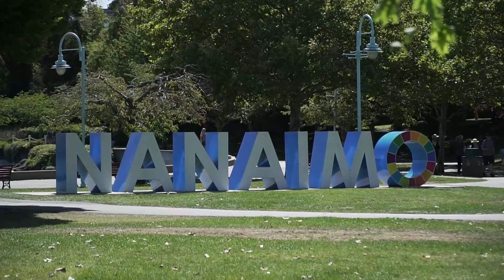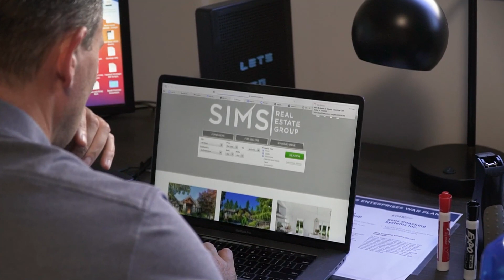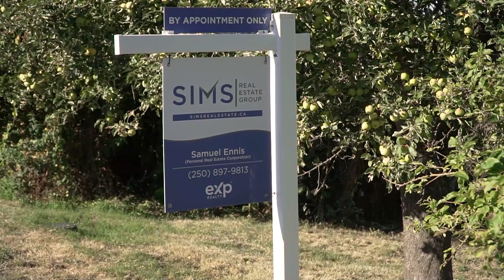Real Geeks Reviews: Jason Simard of Sims Real Estate & Coaching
We sat down with Jason Simard, head of the SIMS Real Estate Group to learn how he utilizes the Real Geeks platform to close deals throughout Vancouver Island, British Columbia.

A Unique Origin Story

Jason's journey in real estate is quite unique.

He used to work for Real Estate Webmasters, a company that sold website & marketing services to agents, much like Real Geeks.

And though they were good at what they did, Real Geeks kept outperforming, time and time again.

"It was the one competitor that we could not overcome. They just had a better product." he shares.

The two main features he highlights, which were especially hard to beat, were Real Geeks websites' unmatched SEO optimization, and how cost-effective the platform was.

So, after much consideration, Jason decided to make the switch: he quit Real Estate Webmasters, and started his own real estate agency.

That's how SIMS Real Estate Group was born, and as soon as it started, Jason knew he had to partner with his old competitor.

From the very beginning, SIMS used the Real Geeks platform to capture leads and grow his team.

Overnight Success

"I knew all the technology players for real estate, and for me there was a clear standout – and it was Real Geeks," says Jason.

And as far as SIMS Group's success goes, he wasn't wrong.

"I had consistent leads every single day, every single week, every single month."

In its first year in business, the company did 135 home sales.

"The system was so user-friendly that we could easily scale up agents and replicate the results I was having."

So in its second year, SIMS Group did 205 home sales.

And now, 7 years later, they're about to close the year at 450 sales.

"200 of these sales come directly from the marketing we do with Real Geeks. It's the only technology platform we've used for the last 7 years – it's that good."

And for Jason, the growth doesn't stop there.

He has a very clear goal in mind: by 2025, he wants to do over 1,000 transactions.

His team is #1 in Vancouver Island. His team is #1 in British Columbia.

He wants it to be #1 in Canada.

With now 22 agents running the show, Jason decided to expand and start a second business based on his core belief: paying it forward.

As a guy who was once flat broke and anxious about where his next paycheck was going to come from, he is now determined to help others find financial freedom through real estate.

With SIMS Coaching Systems Jason teaches other agents the same fundamentals he's built in his real estate practice.

"I get to help hundreds of other families now," he says, and it's his proudest achievement.

The way Jason sees it, the real estate industry has done so much for him – and we're talking over seven figures every year – that it's time for him to give back.

Why You Should (& Shouldn't) Get a Real Estate Website

Jason doesn't think everyone should have a real estate website.

Especially if you're looking to use it as an online business card.

If, on the other hand, you want to "monetize the internet" as he puts it, and you want to scale a business – this is where Real Geeks shines.

Just take a look at what's included in the platform: the ability to design custom lead capture forms, home valuation tools, market report landing pages.

Real Geeks is designed to be used for generating prospects.

And as someone who's work used to be to keep up with all of the real estate technology providers, Jason knows the stats for every single company.

"I've done the research, and I can tell you, you won't find an overall, pound for pound better solution. For anyone that's evaluating a technology partner, Real Geeks is number one."